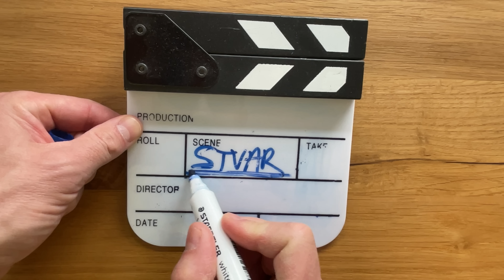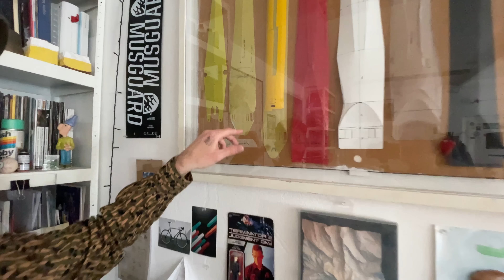Laboratorij za blatnike [Jurij Lozić] | Stvar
Montaža:
Peter Jenko